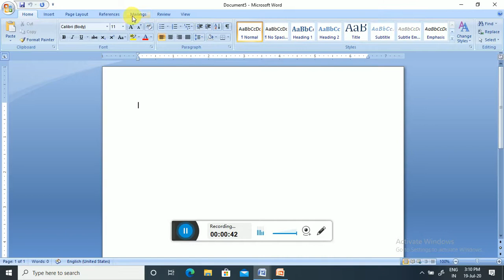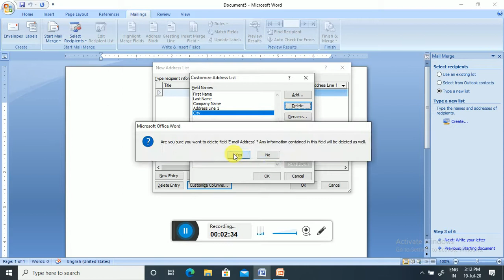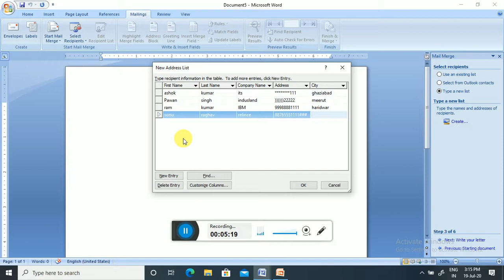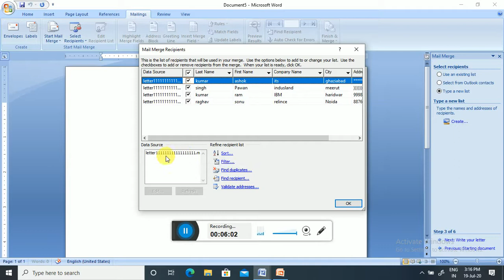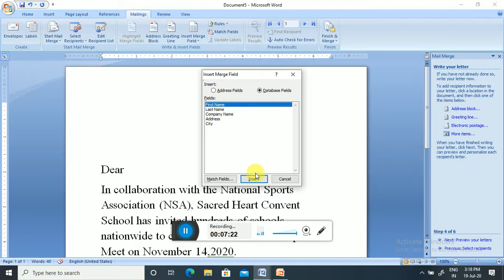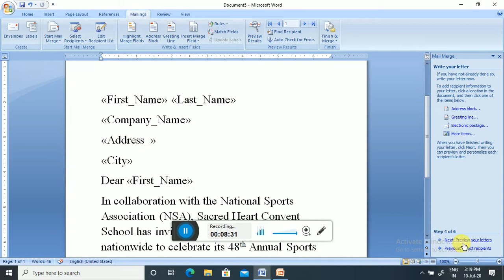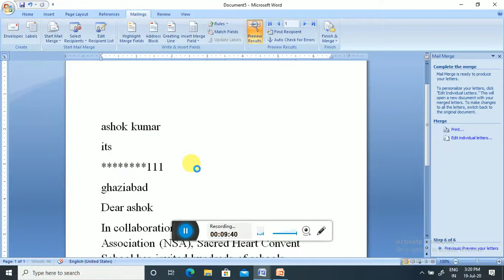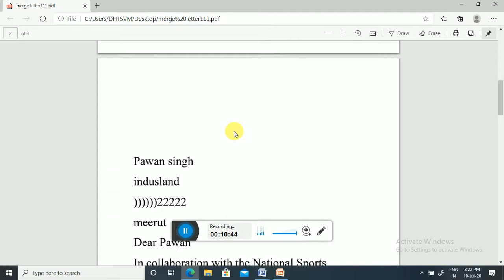Class 6| Chapter 3 |Using Mail Merge| part 2